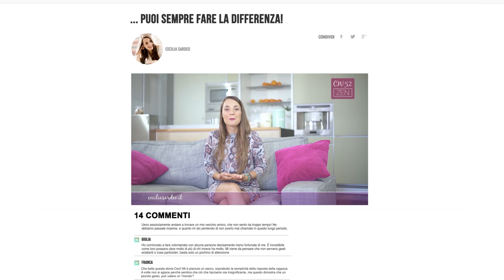Cambiare il Mondo? Ecco il Modo per Riuscirci, Davvero.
"Sappiamo bene che ciò che facciamo non è che una goccia nell'oceano. Ma l'oceano sarebbe più piccolo senza quella goccia." -
Maria Teresa di Calcutta

Hai presente quando ti dicono che non puoi cambiare il mondo?

Che tu sei troppo piccolo e insignificante per poter fare la differenza?

È perché non sanno di questo effetto a domino, che ebbe inizio con una sola stella marina.

Scopri il tuo potere di cambiare il mondo, in questo CeciWeekly.

E poi scrivi nei commenti qui sotto quale sarà l'azione con cui scegli di fare la differenza nel mondo.

Diamo il via allo tsunami del bene in 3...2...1...